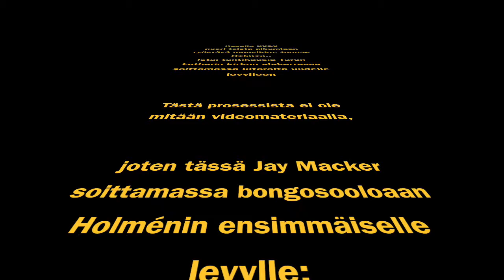Holmén + Codex - "Sterner Stuff" 6th day of recording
Sixth video diary episode of the making of Joonas Holmén's second solo album.